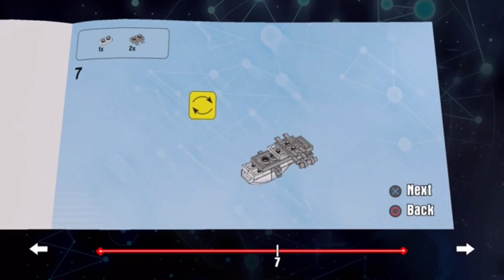Lego Dimensions 71209 instructions how to build Wonder woman woman's invisable jet